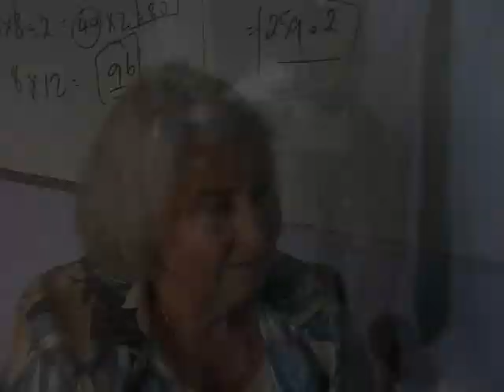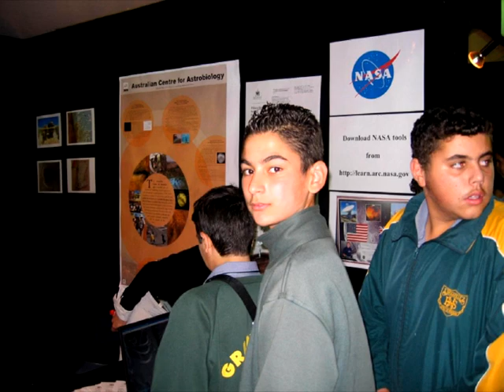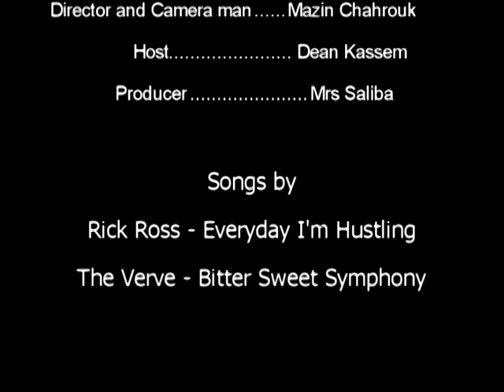Granville Boys High School Graduation Video (2009)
Year 12 Graduation 2009 Granville Boys High School. Champions